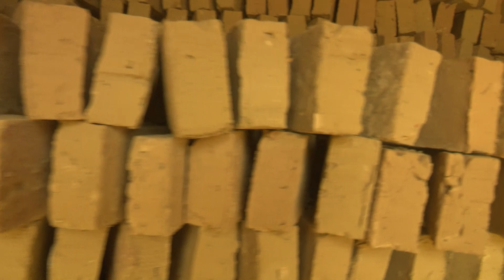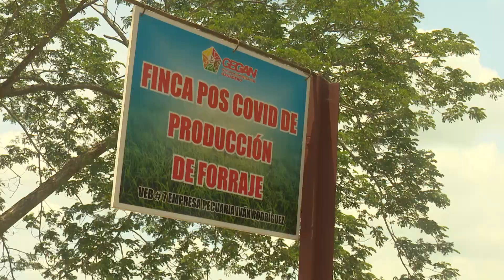Inauguran obras en Guantánamo en saludo al cumpleaños de Fidel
En la provincia de Guantánamo concluyeron varias inversiones en saludo al cumpleaños 98 del líder histórico de la Revolución, Fidel Castro… Las obras están relacionadas con la recuperación salinera, la industria de materiales de la Construcción y el abasto de agua, fundamentalmente.